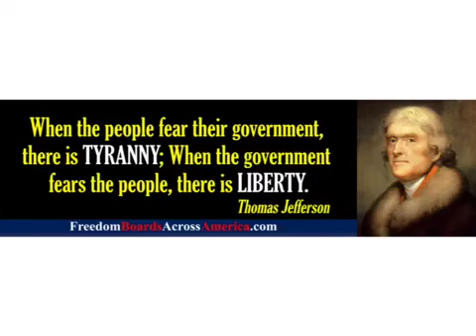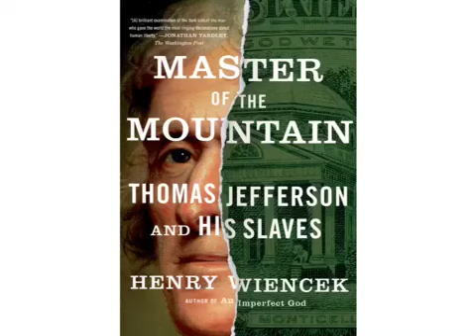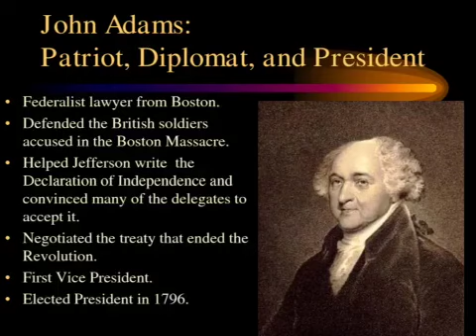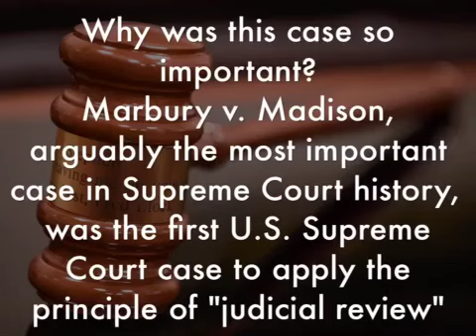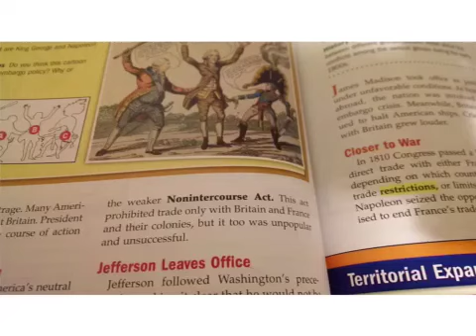Thomas Jefferson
How a "Jeffersonian" was different than a Federalist, and the domestic policies of Thomas Jefferson